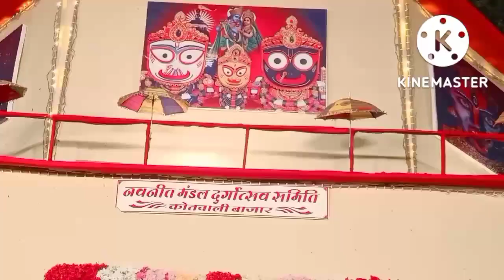NAVRATRI JABALPUR DURGA JI DARSHAN 2022 l Jabalpur Navratri Pandal Darshan l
पूरे देश में इस समय नवरात्रि की धूम होगी। देश के हर कोने में स्थित माता के मंदिर को भव्य तरीके से सजाया जायेगा। हर रोज माता के दर्शन के लिए सैकड़ों लोग नारियल, चुनरी और प्रसाद लेकर अपने मन की मुरादें मांगने के लिए लोग बड़ी संख्या में जाएंगे। नवरात्रि के दौरान माता की आराधना का विशेष महत्व होता है। कुछ लोग नवरात्रि के समय 9 दिन तक उपवास रखकर माता की आराधना करते हैं तो कुछ केवल पहले और आखिरी दिन ही उपवास रखते हैं।

जय दुर्गे माँ

Thanks
Sushit Soni

jabalpur ki Navratri 2022
jabalpur Durga ji pandal darshan
jabalpur kali ji pandal darshan
jabalpur
jabalpur ki maharani
jabalpur ki mahakali
badi maha kali
jabalpur garha Fatak ki mahakali

shir badi mahakali
jabalpur ki mahakali 2022
garha Fatak ki mahakali 2022
mahakali
badi mahakali song
jabalpur ki navratri 2020
jabalpur navratri
navratri jabalpur ki
navratri vlog jabalpur